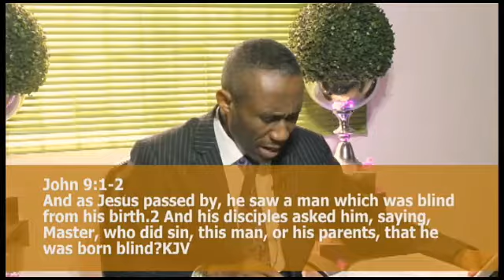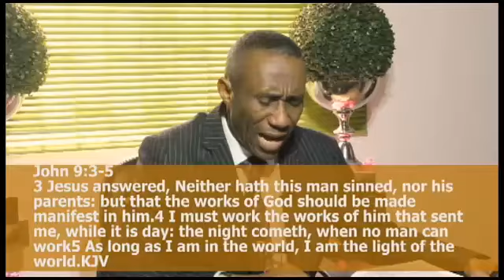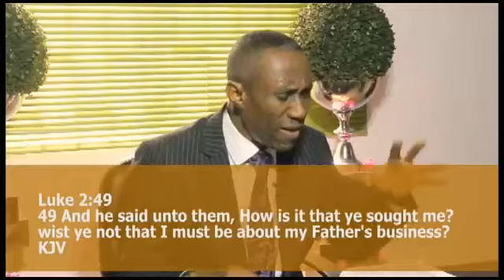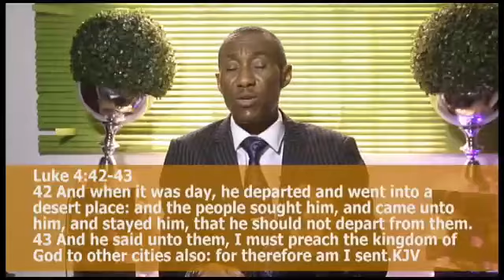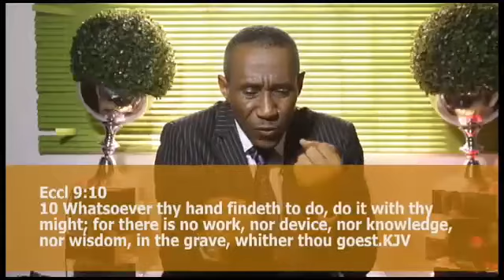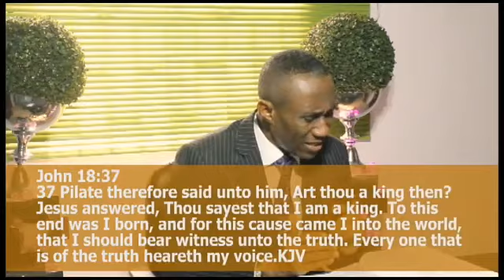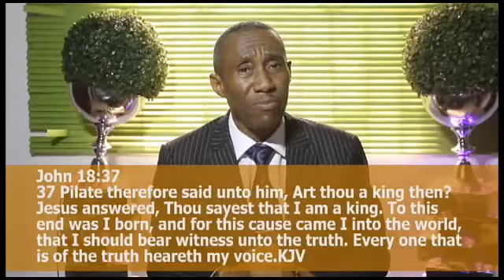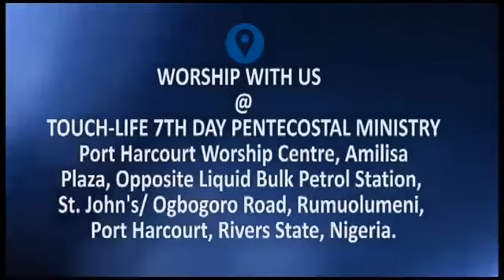Fulfilling The Must Of Your Life Part 2 with Pastor Dr D.M. Tikili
Fulfilling The Must Of Your Life Part 2